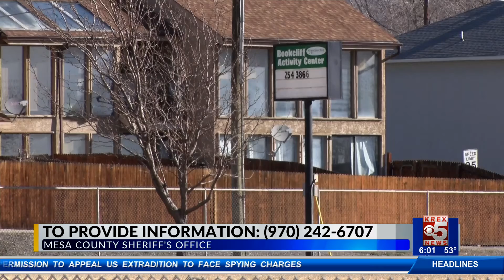One dead after apartment complex shooting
The adult detained from the shooting has been released, pending further investigation.